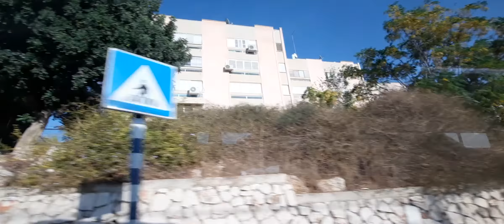Продвигаемся по извилистым улочкам Афулы Илит и поднимаемся по улицам Гиват аМоре. Афула, Израиль.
Заключительная 4-я часть поездки по автобусному маршруту номер 13 из Афулы, через Афулу Илит в Гиват аМоре, к нашему дому. Израиль.